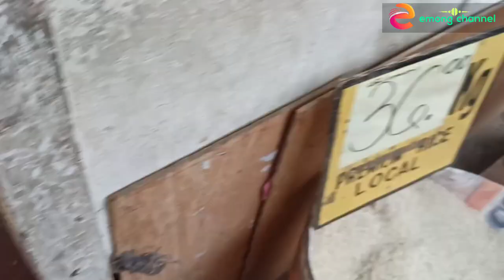Sa palengke part 5